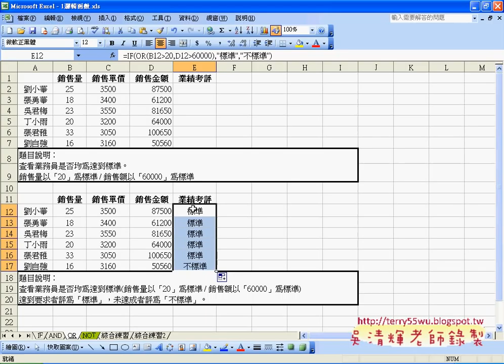09_OR函數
課程內容：
01_課前簡報
02_表單與統計結果說明
03_從函數到巨集與VBA設計說明
04_REPT函數說明
05_LEFT函數說明
06_RIGHT與MID與LEN函數
07_TRIM函數與取代空白函數
08_文字綜合練習題

分享GOOGLE雲端應用：
1.GO.GL：縮短網址
2.GOOGLE表單：取得使用者訊息或問卷調查
3.GOOGLE試算表：當成雲端資料庫
4.GOOGLE共用資料集：分享雲端檔案
5.GOOGLE網上論壇：學員論壇空間，可分享影音連結與討論，必須登入才能取得資源。
6.YOUTUBE影音平台：存放錄製好的教學影音，必利用影音清單建立連續播放功能。
7.GOOGLE Blogger：建立部落格與教學網誌，並嵌入部分影音分享。

一、我的上課用書：
3秒鐘搞定EXCEL：資料處理→函數→VBA

跟我學Excel VBA：將複雜的操作用一個按鍵就搞定！
作者： 恩光技術團隊 江高舉
出版日： 2010/10/19

二、這次的課程理念：
1. 循序漸進, 透過實用的範例, 輕鬆進入 Excel VBA 設計領域, 逐步了解VBA 架構, 學會： VBA 變數、常數、函式及邏輯的觀念, 即使沒有任何程式設計基礎，也能撰寫 編修VBA，提昇工作效率, 晉昇 Excel 高手。
2.進而將EXCEL當成資料庫來使用，結合函數、VBA等更深入的功能，讓資料處理和分析的應用更上層樓。
3.若能結合GOOGLE雲端試算表與表單，讓EXCEL隨時成為您的分身幫您處理事務。

三、課程大綱：
實例1：進階功課表
實例2：大型試算表
實例3：文字遊戲
實例4：銷貨單

補充資料：
EXCEL函數與VBA設計